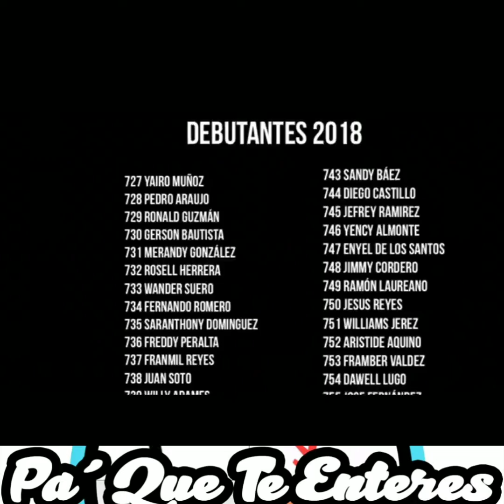4 de octubre de 2018